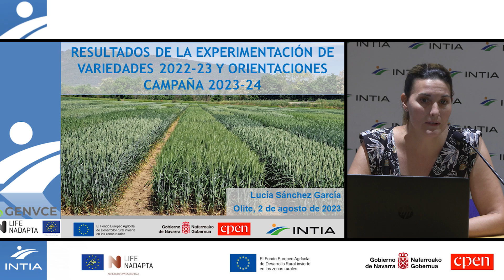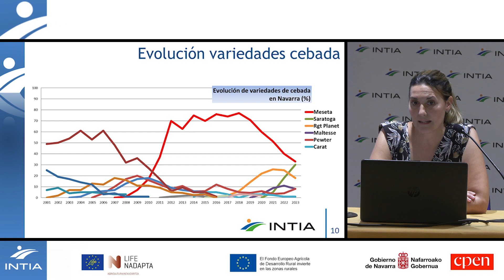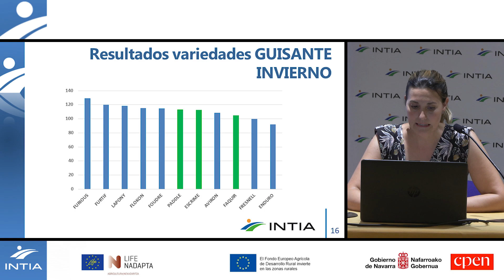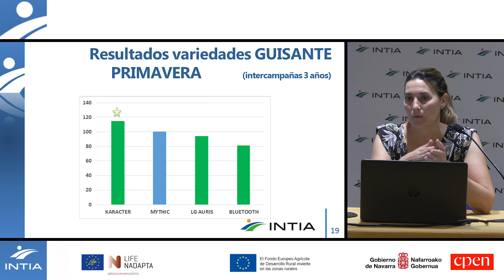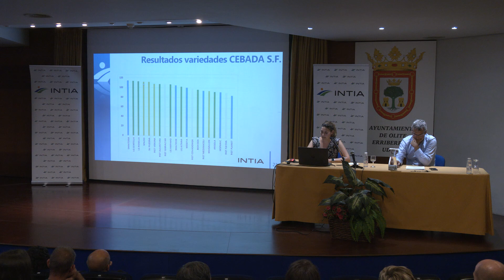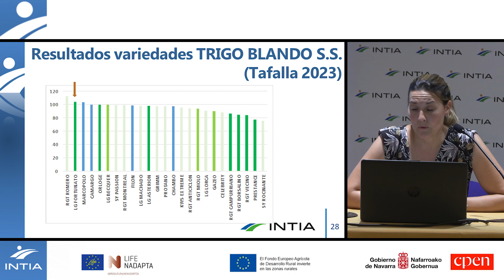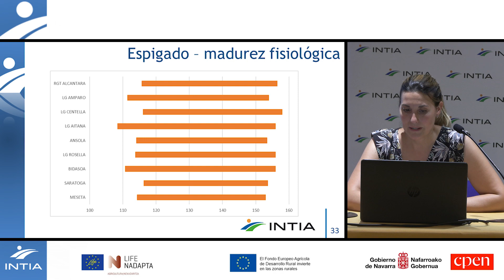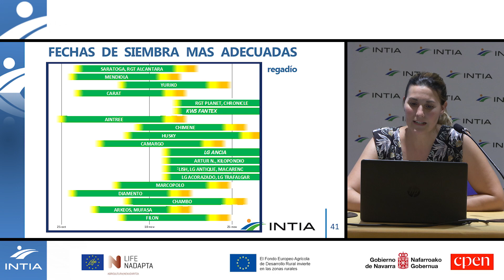Resultados y orientaciones de siembra en cultivos extensivos | Lucía Sánchez (Balance Cerealista)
La técnico de Experimentación de INTIA, Lucía Sánchez, presenta los resultados de ensayos y orientaciones de siembra para la próxima campaña en cereales, leguminosas y oleaginosas. Estos ensayos se enmarcan en el proyecto europeo LIFE NAdapta, para analizar el comportamiento de más de 200 variedades de este cultivo y su adaptación al Cambio Climático.

La sociedad pública INTIA compartió el pasado 2 de agosto con el sector cerealista sus resultados de ensayos en cultivos extensivos de invierno y los datos de una campaña desfavorable, marcada por una gran disparidad entre zonas y muy condicionada por la falta de lluvias. La jornada tuvo lugar en la Casa de Cultura de Olite/Erriberri y estuvo limitada a gerentes, juntas rectoras y personal técnico de cooperativas.

En el marco de esta jornada de balance, se presentaron igualmente las experiencias realizadas para combatir algunas enfermedades fúngicas y se habló de la importancia y los puntos clave a tener en cuenta en un plan de fertilización, así como aspectos normativos relacionados con estos planes.

En este sentido, responsables del Gobierno de Navarra ofrecieron una ponencia sobre el Cuaderno de Explotación y el Registro de Explotaciones en el marco de la reforma de la PAC 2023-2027 y el nuevo sistema de información de explotaciones agrícolas, ganaderas y de producción agraria.

Este encuentro vino precedido de las distintas jornadas de puertas abiertas que tuvieron lugar en el mes de mayo en las diferentes fincas donde la sociedad pública INTIA realiza los ensayos de experimentación. Así, la jornada se cerró con los resultados de las distintas variedades analizadas en cereal, leguminosas y oleaginosas, a lo que hubo que añadir las recomendaciones para la próxima campaña.

En INTIA se integra la experimentación con el asesoramiento agrario, un modelo único con respecto al resto de Comunidades Autónomas y de los pocos en Europa, lo que permite, gracias al conocimiento adquirido en los ensayos, tratar de resolver los problemas que van apareciendo en el día a día del campo.

La jornada fue inaugurada por Natalia Bellostas, directora gerente de INTIA, quien recordó que “a este valor de la experimentación aplicada habría que sumar el del rigor basado en los ensayos de varias campañas y la imparcialidad en las recomendaciones, desligadas de cualquier interés comercial por tratarse de una investigación realizada en el ámbito público”.

El programa de formación de INTIA está financiado por el Departamento de Desarrollo Rural y Medio Ambiente del Gobierno de Navarra y cofinanciado por el Fondo Europeo Agrícola de Desarrollo Rural.